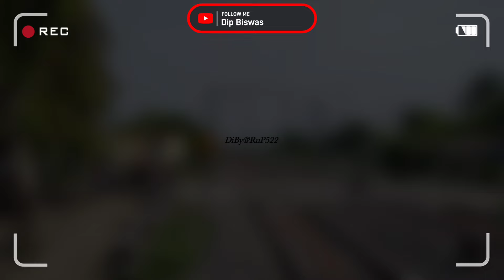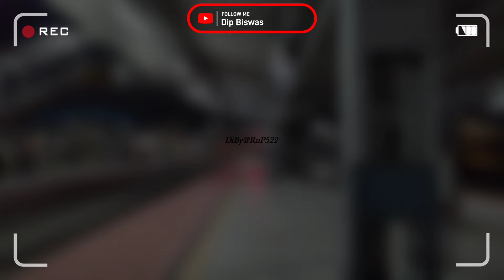Rare To Rare😱Coalfield Overtake Shatabdi😮Zero Priority|Massive Late NFR Bound Trains For Accident😭